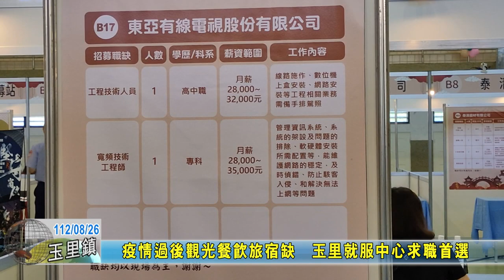20230826 08 疫情過後觀光餐飲旅宿缺 玉里就服中心求職首選